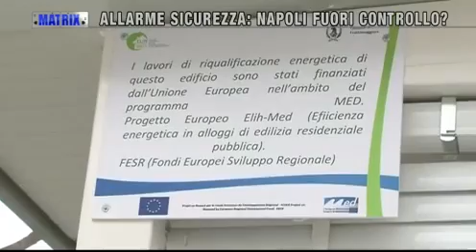Napoli Bronx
Intervista nell'Hinterland Napoletano e Caivano